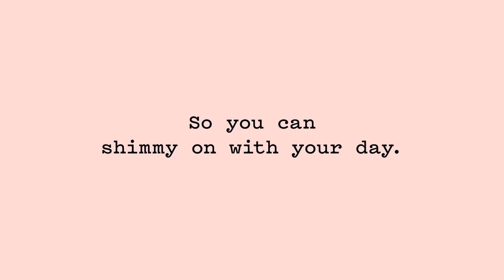[frank body] COCONUT BODY BALM